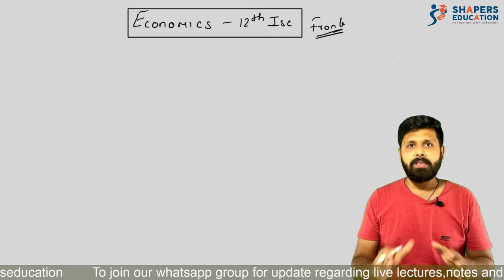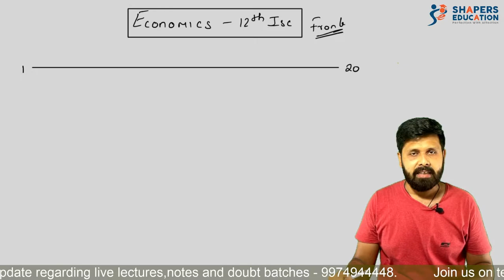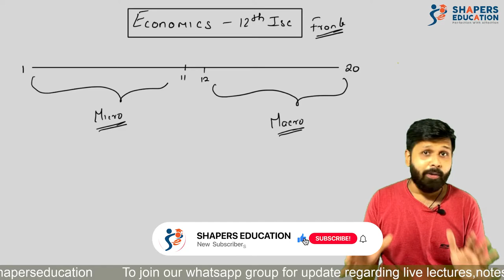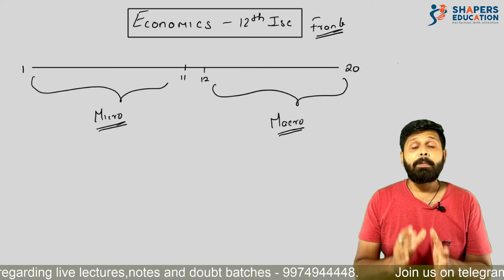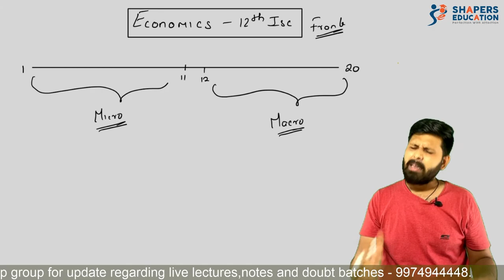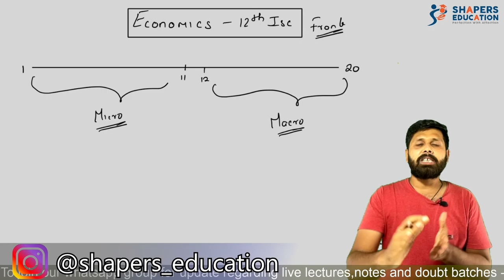Economics | Introduction | 12th ISC | CA Mohit Taparia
Hello buddies ,

We are very very excited to announce that we have started teaching 12th ISC economic online. This video will give you complete idea about economics of 12th Isc. So just watch it till end. So this is just a beginning of our beautiful journey of economics.

Cheers to all of you !!!